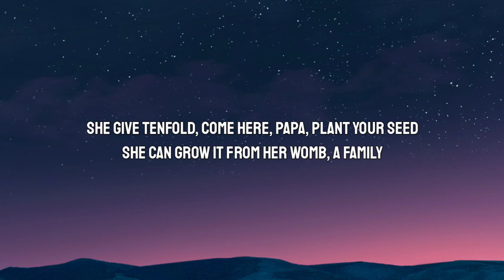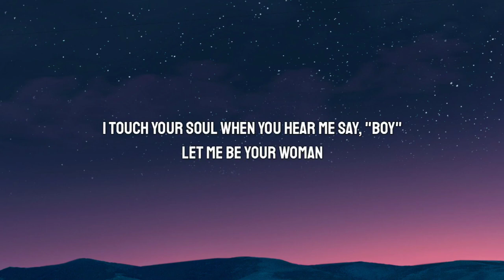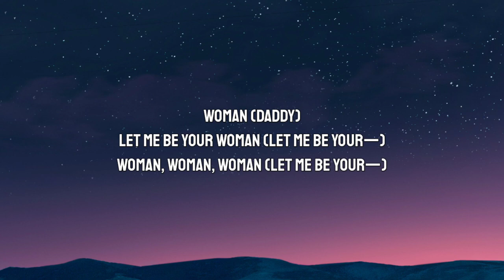Doja Cat - Woman (Lyrics) Princess or queen, tomboy or king